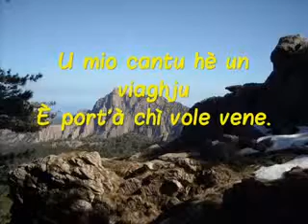u mio cantu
Une invitation au voyage avec le groupe tra noi furiani